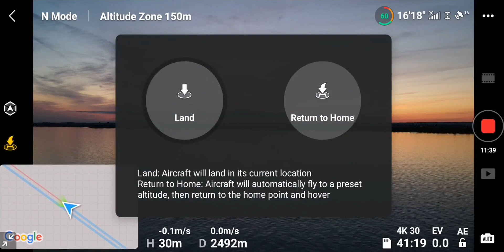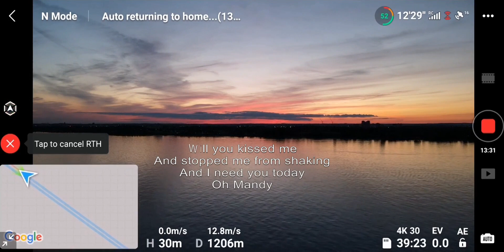DJI Mavic Air 2 Barry Manilow - Mandy lyrics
Another beautiful Canadian sunset.